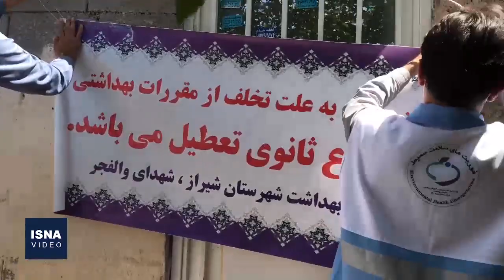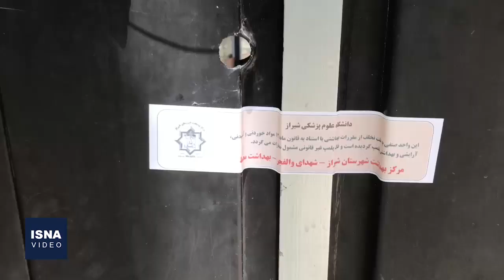تشدید برخورد با صنوف متخلف همزمان با تشدید کرونا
با تداوم روند شیوع کرونا و اوج‌گیری موارد فوتی در کشور، روند بازرسی و نظارت بر عملکرد صنوف در مناطق مختلف از جمله در استان فارس تشدید شد. اصناف موظفند پروتکل‌های بهداشتی اعلام‌شده از سوی ستاد ملی مبارزه با کرونا را رعایت کنند و با صنوف متخلف برخورد می‌شود. رئیس گروه بهداشت محیط دانشگاه علوم پزشکی شیراز گفته از ابتدای راه‌اندازی طرح گشت ویژه کرونا تاکنون بیش از ۲۰۰ مورد بازرسی انجام شده است. امروز (۱۷ تیر) هشت واحد صنفی متخلف شامل کافی‌شاپ و سفره‌خانه در محدوده شمال غرب شیراز پلمب شد.